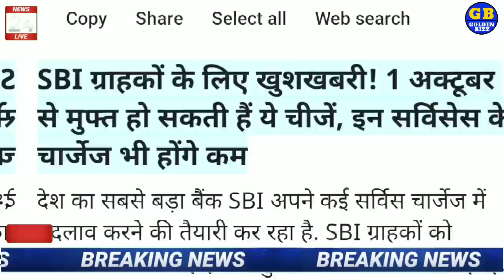आज की 3 बड़ी काम की खबरें Golden Bizz